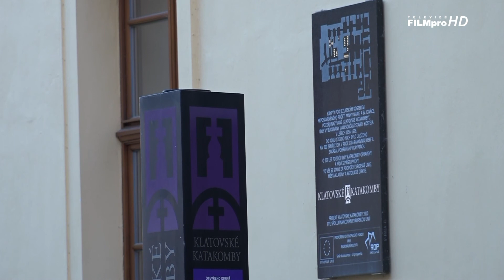Finance města Klatov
Reportáž televize FILMpro. Živé vysílání na